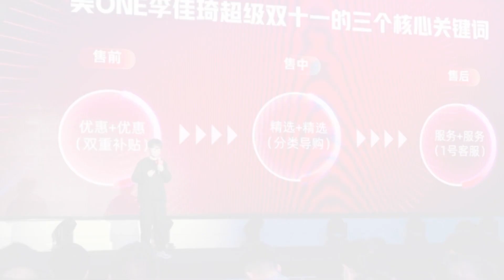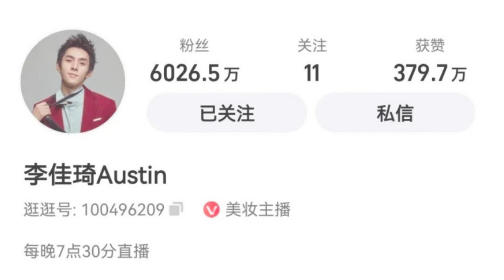🔴人氣網紅李佳琦被傳雙11收入250億！所屬公司咁回應.....｜日更TV